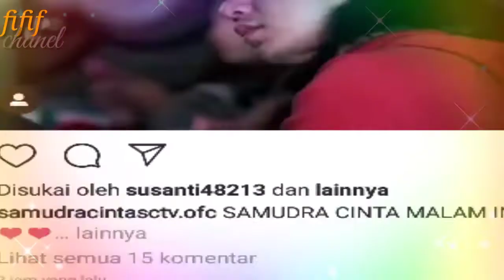SAMUDRACINTA 3 AGUSTUS 2020|| WENING SADAR, KEBOHONGAN FERY TERBONGKAR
__SEKIAN & TERIMAKASIH___